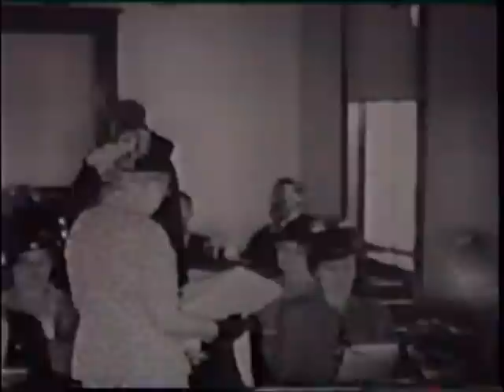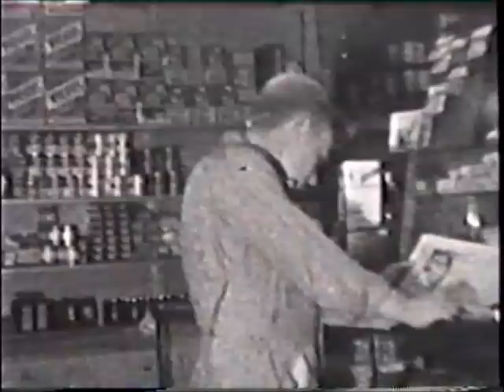Hugo Illinois in the 30's